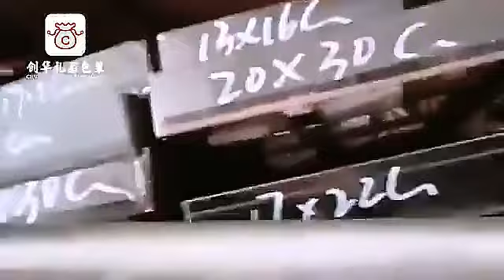Promotional Custom Logo Printed Jute Drawstring Pouch Small Reusable Burlap Hemp Coffee Bag Wholesal